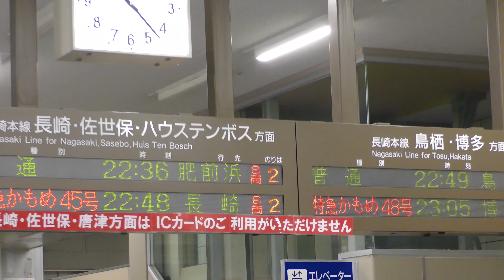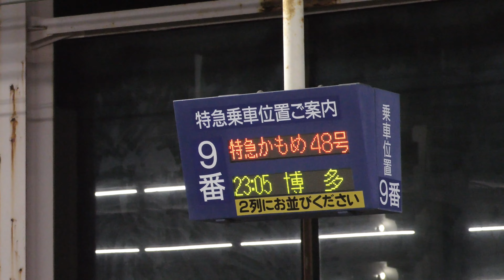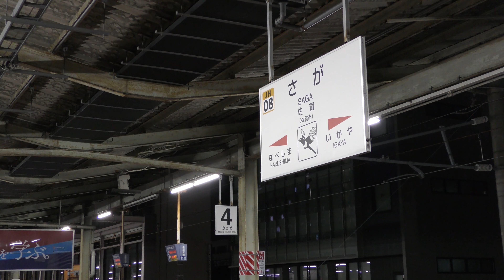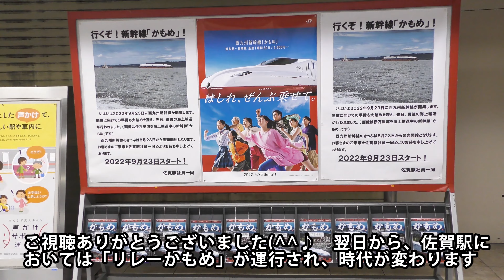ラストランの「特急かもめ」を佐賀駅で上下ともに見物・車掌さんのサービスで感動MAX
佐賀駅で、在来線特急「かもめ」のラストランをほぼ同時時刻で2本、見学しました。最初に長崎行きの最終かもめ、そして次に博多行きの最終かもめ。佐賀駅においては翌日以降もリレーかもめとして同じ車両が運行されますが、やはりそうはいっても、ひとつの区切りとなる訳で、それなりに多くの人たちがラストランかもめ号を見送っていました。